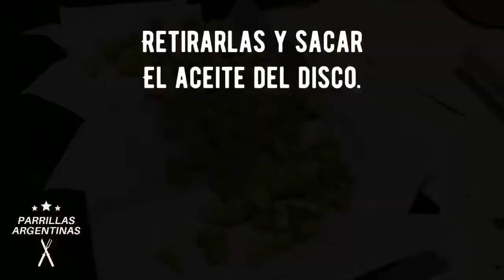POLLO al Disco (RE FÁCIL) | Parrillas Argentinas.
Receta para hacer un delicioso Pollo al Disco!! Una comida que nunca falla 🙌🏼 Ideal para cuando son muchos y nadie se pone la 10 en la parrilla jajaj!!

Este lo hicimos con los chicos, cómo se van a dar cuenta por los gritos, pero así casero es como es verdad laburamos. Espero que les guste 😉💣

¿Te animas a hacerlo con tus amigos? Déjame tu comentario 👇🏼🔔